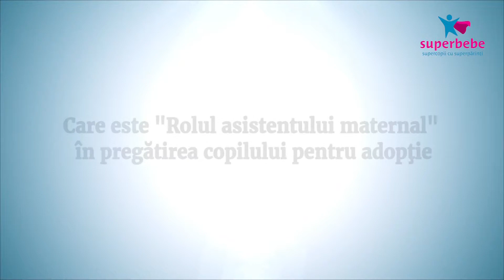Care este rolul asistentului maternal in pregatirea copilului pentru adoptie?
Liviu Mihaileanu - Formator si consilier al "Asociatiei Tzuby's Kids" acreditata sa desfasoare servicii in domeniul adoptiei.